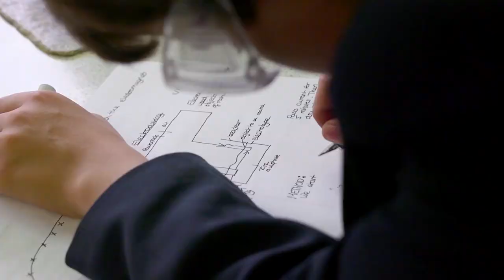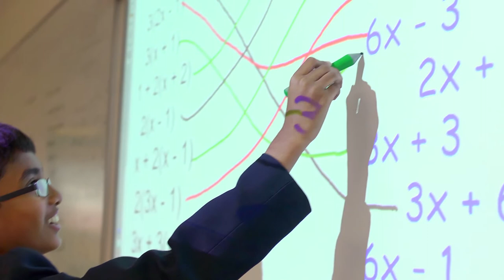RGS Year 7